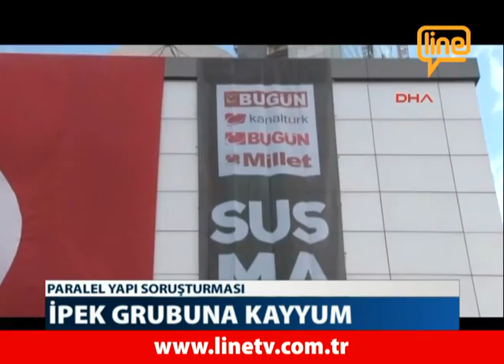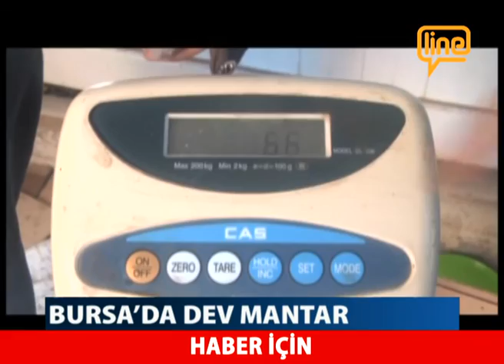Ana Haber Bülteni -27 Ekim 2015-